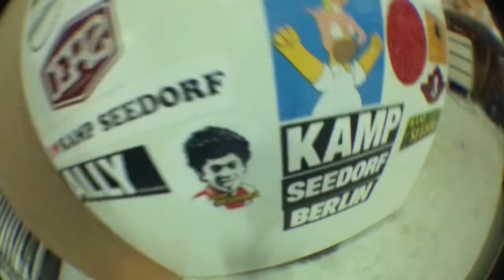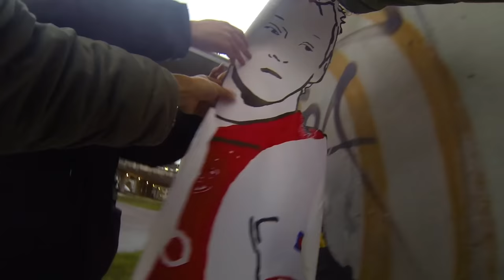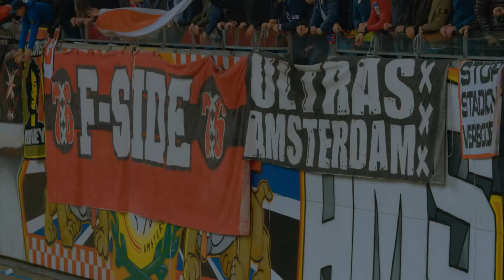Ajax Stars of The Future ft Kasper Dolberg Europa Nights